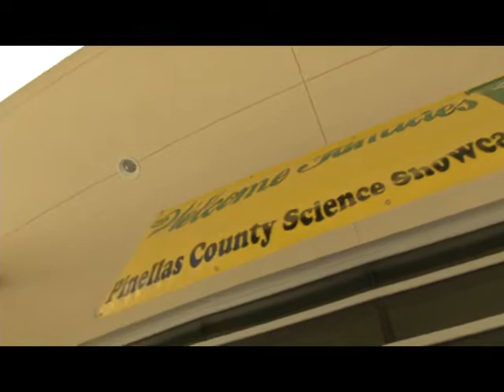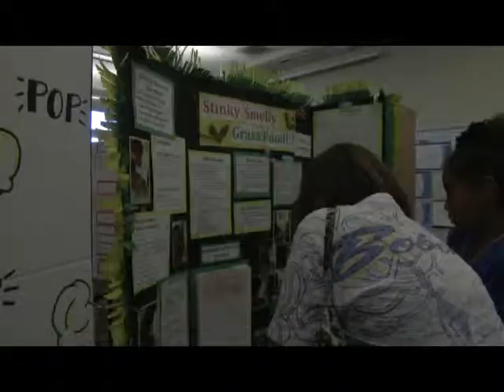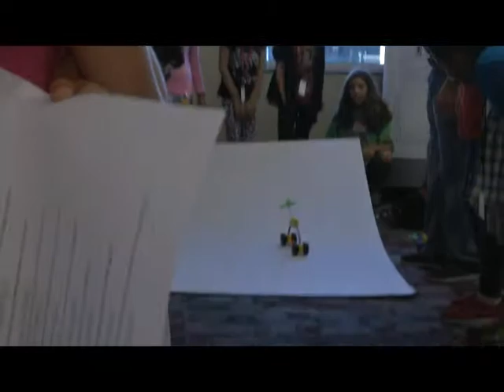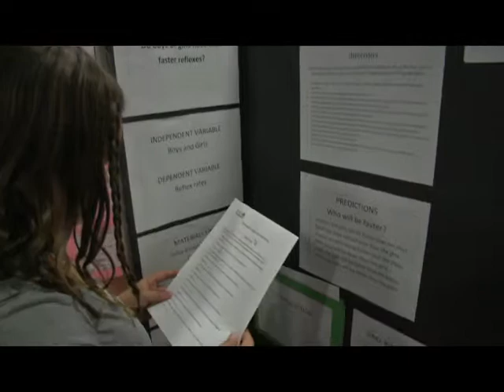Science Rocks Pinellas-Season 2 Episode 8-2015 Pinellas County Elementary Science Showcase at SPC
In this episode of Science Rocks Pinellas-Season 2 Episode 8, we spotlight talent at the 2015 Pinellas County Elementary Science Showcase at St. Petersburg College Clearwater.